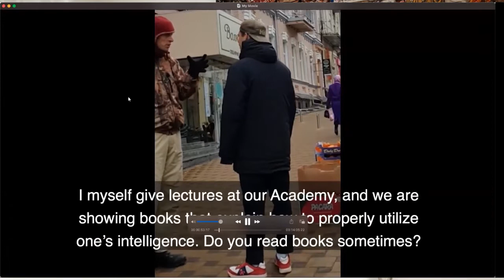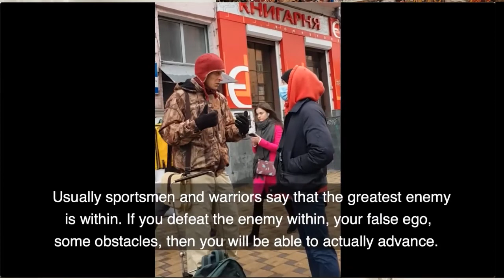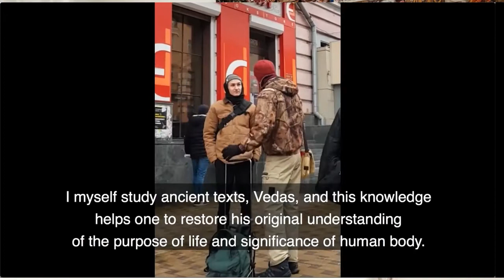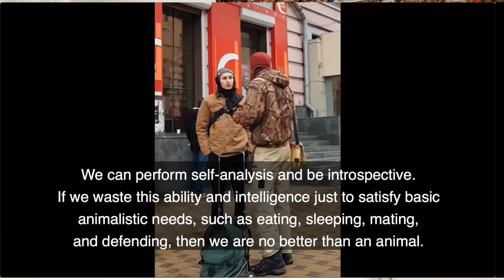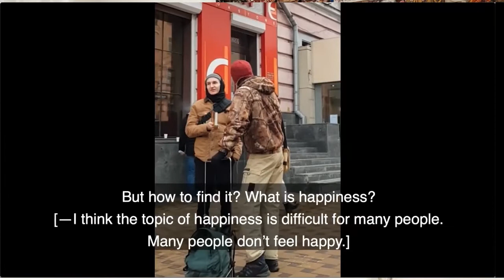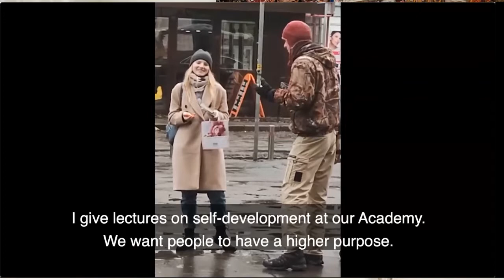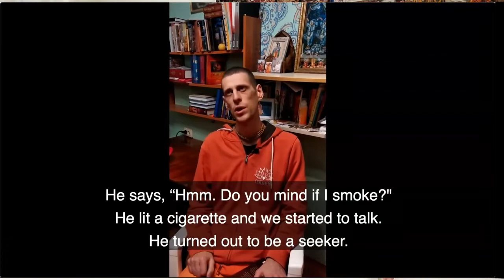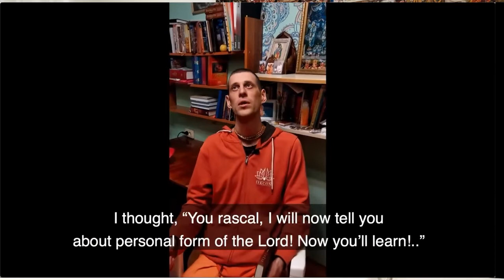December 05, 2020 -"Krishna, The Best Knower of Everything" - Dubbed in Russian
Zoom conference japa session with English-speaking devotees from North America, Europe and a few other locations.